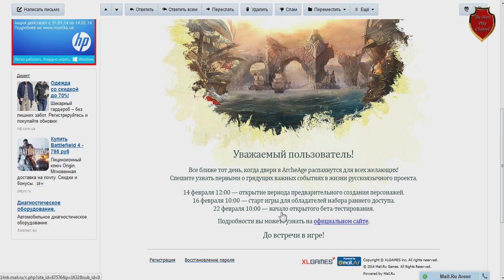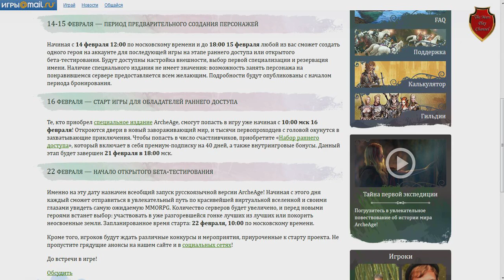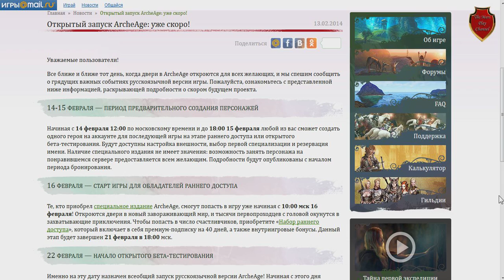Новости по ArcheAge by Mars